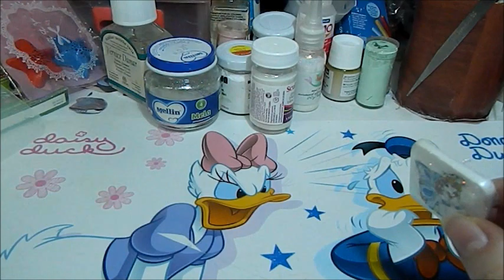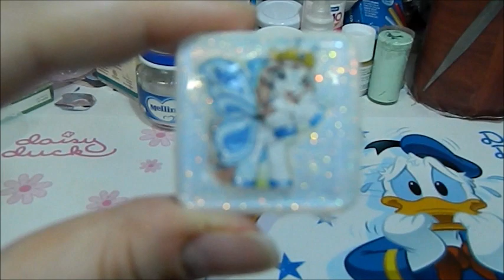Scopriamo insieme le mie creazioni in resina #21